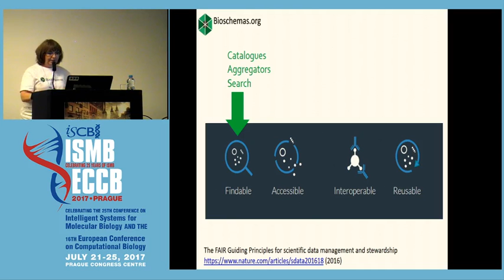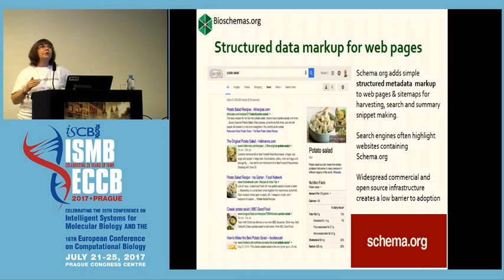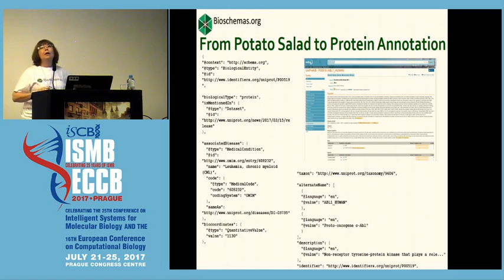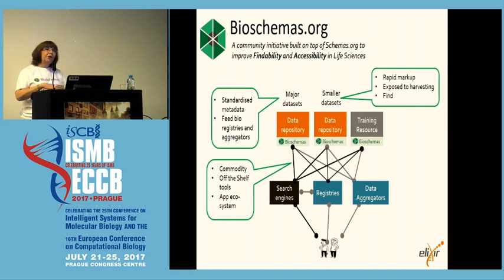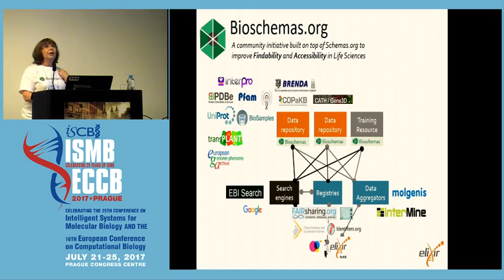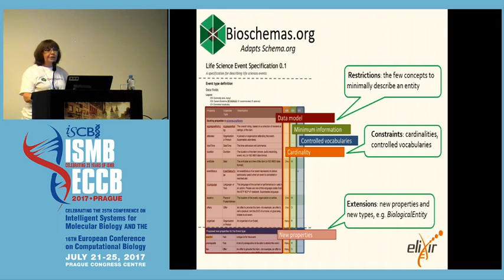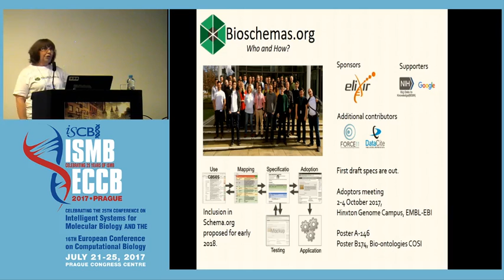2017-07-23 Carole Goble "Bioschemas for life science data"